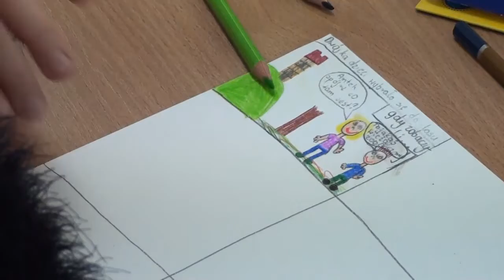Zbigniew Masternak - warsztaty komiksu dla najmłodszych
Zbigniew Masternak – prozaik, autor scenariuszy filmowych, dramaturg, piłkarz.
jest autorem trzytomowego cyklu powieściowego „Księstwo"